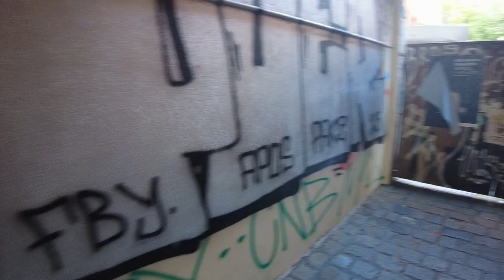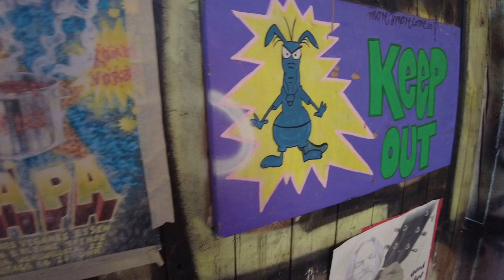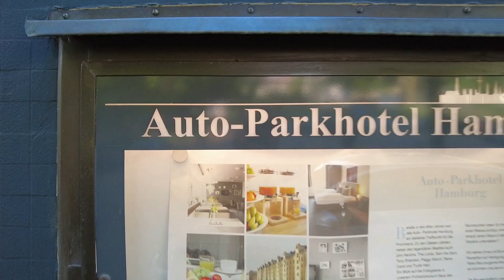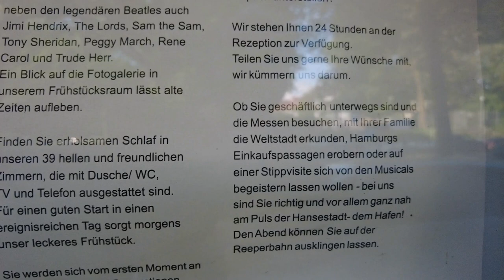The Beatles in Hamburg - John Lennon, Rock N Roll Album Cover, Hamburg, Germany, 1975 - Jägerpassage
00:00:00 Jägerpassage - John Lennon, Rock N Roll Album Cover, Hamburg, Germany, 1975
BONUS:
00:02:23 Auto Park Hotel - The Beatles, Jimi Hendrix and More

"The Beatles up close: inconspicuous as it may seem, the Jägerpassage is full of history, for one of the most famous record covers in music history was created in this St Pauli courtyard. The Jägerpassage is a real insider tip for all those looking to follow in the footsteps of the Beatles in Hamburg.

In 1961, when four talented musicians from Liverpool took their first steps towards an unparalleled global career, an iconic picture was taken in the heart of the St Pauli district. It depicts John Lennon leisurely leaning against the entrance of a building, while Paul McCartney’s and Stuart Sutcliffe’s blurred silhouettes can be seen walking by. The photo was taken at the Jägerpassage, a courtyard of 22 Wohlwillstrasse. The photographer, Jürgen Vollmer from Hamburg, got to know the lads during their time at the Top Ten Club. Yet the picture didn’t become famous until the 1970s, when John Lennon made it the cover picture for his LP album “Rock ’n’ Roll” in 1975. The entrance to the house has barely changed over the years, and the setting is almost the same as it was when John was leisurely leaning against that doorway. All those who would like to take a little detour to this secluded venue, while of course respecting the privacy of local residents, are more than welcome to re-enact the photo against this legendary backdrop. " - ttps://

"John Lennon, Rock N Roll Album Cover, Hamburg, Germany, 1961
Photograph
By Jurgen Vollmer
About the image
This photograph captures John Lennon in 1961, leaning against an arched brick doorway in Hamburg, Germany. Three of the four other Beatles at the time, Paul, George, and Stu Sutcliffe, are seen partially blurred as they walk in the foreground. In 1974, John Lennon called upon Jürgen to use this image as the front cover of his album of 1950s-1960s Rock 'n' Roll classics called John Lennon - Rock 'N' Roll.

Jürgen was interviewed about the photo shoot and the subesquent use of this image in 2004 by Goldmine, exerpted below:

“Vollmer always liked what he calls “the backyards” of Hamburg, which to him looked mysterious. A doorway at Jagerpassage 1, Wohlwillstrasse 2 caught his eye, and his thought at the time was, “It would be great to have a rock ’n’ roller in there.”

In April 1961, a 20-year-old Lennon became that rocker. Vollmer, then 21, was in what he called his study phase, and he wanted to experiment by placing his camera on a tripod and setting a long exposure. “Before I even started taking any pictures, I said to John, ‘You just lean there and look arrogant, like you always do,’” Vollmer recalled with a laugh. “And I wanted the other three out of focus.”

Those “other three” in the photo are Paul McCartney, George Harrison and Stuart Sutcliffe. Vollmer did want their shoes in focus, so he had them practice walking past Lennon first, then shot a roll of 12-exposure film.

Years later, when Vollmer was working in New York as a magazine art director, he received a phone call from May Pang, Lennon’s companion during his so-called “lost weekend” away from Yoko Ono. Pang was calling on behalf of Lennon, who was interested in seeing Vollmer’s photos from their April 1961 session. Lennon wanted to use one for the cover of “Rock ’n’ Roll,” an album featuring his versions of early rock hits. (The Beatles often covered songs from the same era during their Hamburg club days.)

Vollmer made enlargements of his photos and met Lennon at the studio where he was recording. According to Vollmer, he designed “Rock ’n’ Roll” as a gatefold cover and remembers Lennon describing it as “beautiful.” But in the end, the packaging was redesigned under the direction of Roy Kohara, and the album was released in 1975 with a standard cover and Vollmer’s now-famous photo—cropped tight and not showing the in-focus shoes of the blurred McCartney, Harrison and Sutcliffe—on the front.”

Collector's Notes:
Jürgen Vollmer's photographs are printed to order, so please allow 2-4 weeks for delivery. Each silver gelatin photograph is hand-signed by the artist and buyers will receive a certificate of authenticity following delivery." - ttps://

"Very close to the St. Pauli entertainment district, the Auto-Parkhotel Hamburg GmbH is a central starting point for discovering the Hanseatic city - the Beatles and Jimi Hendrix also stayed in this hotel. Good connection to public transport, the hotel also has over 40 non-smoking rooms with shower, toilet, television, telephone and wireless Internet access." - ttps://